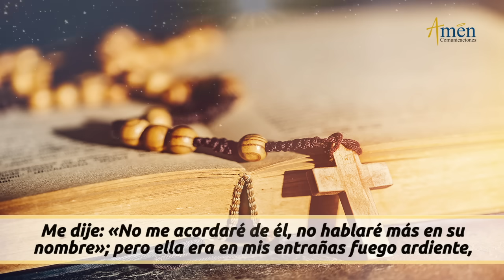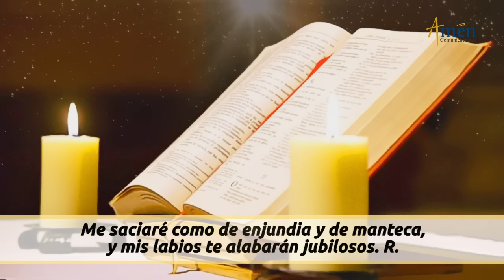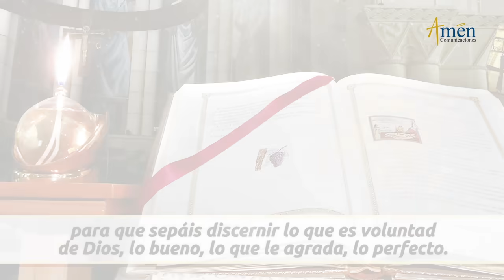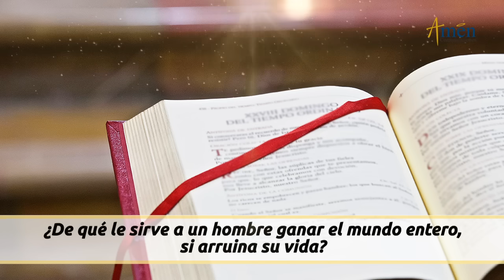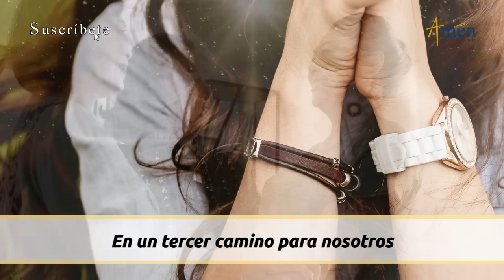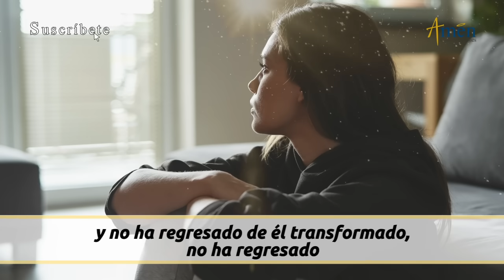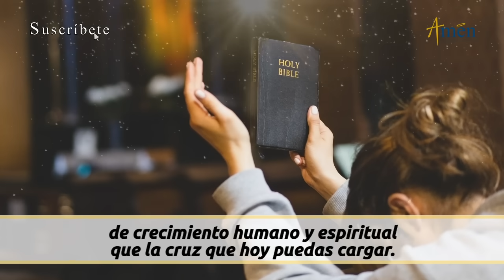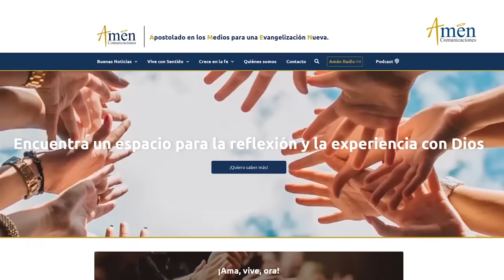Evangelio De Hoy Domingo 3 Septiembre 2023 l Padre Carlos Yepes l Biblia l Mateo 16,21-27 l Católica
👉 El dolor

Salmo: 63/ 62,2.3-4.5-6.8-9: Mi alma está sedienta de ti, Señor Dios mío.

En aquel tiempo, empezó Jesús a explicar a sus discípulos que te­nía que ir a Jerusalén y padecer allí mucho por parte de los ancianos, sumos sacerdotes y escribas, y que tenía que ser ejecutado y resucitar al tercer día.
Pedro se lo llevó aparte y se puso a increparlo:
-«¡No lo permita Dios, Señor! Eso no puede pasarte.»
Jesús se volvió y dijo a Pedro:
-«Quítate de mi vista, Satanás, que me haces tropezar; tú piensas como los hombres, no como Dios.»
Entonces dijo Jesús a sus discípulos:
-«El que quiera venirse conmigo, que se niegue a sí mismo, que cargue con su cruz y me siga...

REFLEXIÓN DEL EVANGELIO DE HOY:

Tres mensajes Padre Carlos Yepes del Evangelio del día de hoy:

El dolor

1). No lo resistas, asúmelo
2). Exprésalo, comunícalo, compártelo.
3). Ofrécelo y ofréndelo a Dios

Propósito: Señor, dame la fuerza para cargar mi cruz de cada día y no escandalizarme de ella.